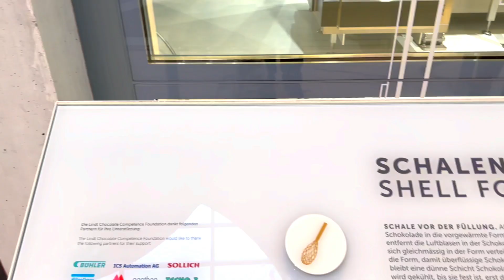LINDT HOME OF CHOCOLATE ZURICH, SWITZERLAND.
Visiting Lindt Home of Chocolate Museum in Zurich, Switzerland and having so much fun in the World of Chocolate. December 2023